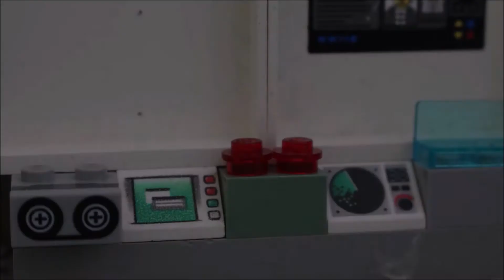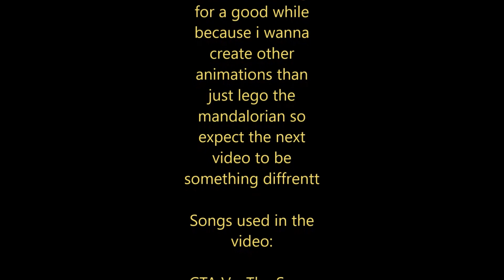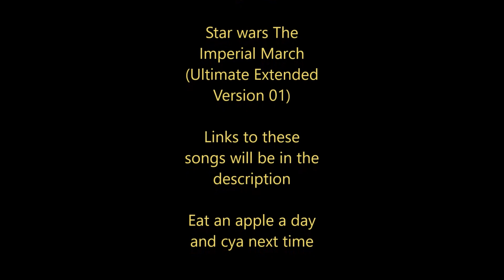Lego Star Wars the Mandalorian Episode 2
After accidentally setting off the alarm, the crew need to escape the Golden ace Casino with all the credits they can carry however Elias has other plans that the crew dont agree with but go ahead with anyway. Will they escape, will Elias complete his goal? Lets find out.

Special thanks to Crunchcream productions and Paula-La-Laupa for voicing a few characters in the episode

Do the Holos Show Up on the Bill? - The Music of STAR WARS: The Old Republic

Eat an apple a day and cya next time.